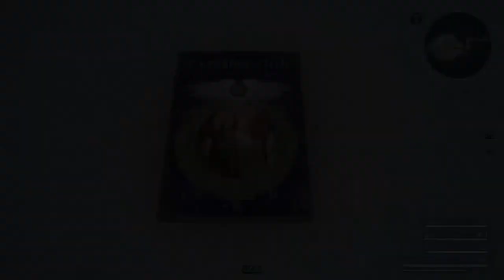Final Fantasy XV Royal Edition Part 2